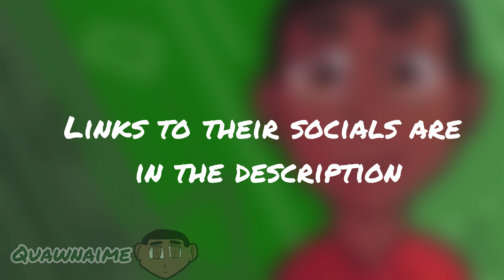School Stories Reanimated (Multi Animation Project)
Hi everyone, It's me Quawnaime, and I am doing another multi animation project.  In this video, ten different animators reanimate the first story time animation video on the channel.

Thank you all for participating,  I really appreciate it.

🖼The People Who Made My Icon/Profile Art